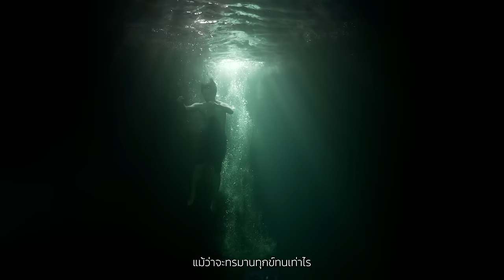รักไม่มีวันตาย Ost.นางนาคพระโขนง | ปราง ปรางทิพย์ | Official MV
รักไม่มีวันตาย  Ost.นางนาคพระโขนง

ศิลปิน : ปราง ปรางทิพย์
คำร้อง : ณรงค์วิทย์ เตชะธนะวัฒน์
ทำนอง : จักรกฤษณ์ มัฆนาโส
เรียบเรียง : พิทยา พูลดาวทอง, ศมา สิงห์โตเกษม

ต่อให้โลกใบนี้สลาย ฟ้าดินมลาย
ฉันจะรอเธออยู่ตรงนี้ ที่เดิมแห่งนี้เรื่อยไป
ต่อให้มันจะนานแค่ไหน  ทั้งใจทั้งกาย
ฉันจะมีเธออยู่อย่างนี้  ไม่แบ่งใจนี้ให้ใคร

*ก็เพราะรัก..รักเธอหมดใจ  แม้สิ้นลมหายใจที่มี
  ก็จะรัก รักเธอคนนี้ต่อไป

**ความรักไม่มีวันตาย ต่อให้ฉันจะต้องตายจากโลกนี้
   ความรักก็ยังคงมี  ไม่มีใครจะทำลายความรักนี้
  แม้ว่าจะต้องเจ็บปวด แม้ว่าจะทรมานทุกข์ทนเท่าไร

จะรอเธอตรงนี้เสมอ  ถ้าเธอได้ยิน
ช่วยคิดถึงกันหน่อยได้ไหม  รีบกลับมาตามสัญญา

(ซ้ำ*/**)